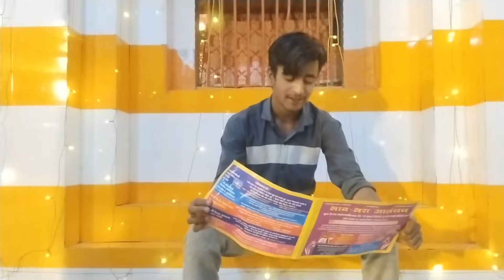🚙आइए आज हम चलते है 🙏 सरसी के राजा हनुमान मंदिर पर🙏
trending,
trending theeviravathi,
trending songs,
trending music,
trending reels,
trending tiktok dances 2023,
trending videos,
trending tiktok songs 2022,
trending reels songs,
trending amapiano songs 2022,
trending arabic songs,
trending afrobeat songs 2022,
trending alight motion video editing,
trending african songs,
trending arise news,
trending app,
trending amapiano songs on tiktok,
trending audio on instagram,
trending anime,
a trending song,
a trending video,
a trending moments,
a trending girl on twitter,
a trending video of a police woman,
alight motion new trending video editing,
arabic trending songs,
anasuya aunty trending troll,
azziad trending video,
arabic tiktok trending songs,
trending bhojpuri song,
trending bgm,
trending bollywood songs,
trending bollywood songs 2022,
trending background music,
trending beats,
trending bhojpuri song 2022,
bhojpuri trending song,
best trending song,
betty kyallo trending video,
best trending app,
bhojpuri new trending song,
best opm 2022 trending songs,
bollywood trending songs,
best trending songs 2022,
bhojpuri trending song 2023,
best trending ringtone,
trending capcut template,
trending christian songs,
trending christmas songs 2022,
trending capcut edit,
trending country music,
trending clothes for girls,
trending capcut video editing,
trending comedy,
trending cartoon photo editing,
trending cartoon,
cg trending songs,
capcut trending edit,
capcut trending,
comedy trending videos,
trending dhanvi,
trending dance reels,
trending dances 2023,
trending dei v,
trending dance songs,
trending dance reels on instagram,
trending dj songs,
trending dhanvi youtube channel,
trending drama,
trending dance tiktok 2022,
d trending song,
dance reels trending songs,
dj trending songs,
dj tira trending video,
dance shorts trending,
dance trending,
dhanush trending song,
dance trending reels,
dj song trending 2022,
dj new trending song,
trending english songs 2022,
trending edit audios,
trending edits,
trending editing video,
trending english songs on instagram reels,
trending english songs 2023,
trending egypt,
trending english songs with lyrics,
trending effect in instagram,
trending effect,
e trading for beginners,
e trading,
e trading system,
e trading in e commerce,
e trading chart pattern alert,
e trading class 12,
e trading postfinance,
e trading business,
e trading chart pattern,
e trading meaning,
trending food recipes,
trending for music,
trending funny videos,
trending focus,
trending focus channel,
trending fashion,
trending food,
trending filter in instagram reels,
trending fn27,
trending flute music,
ph trending,
ph trending clips,
ph trending songs 2022,
ph trending news,
ph trending music,
ph trending songs,
ph trending sports update,
ph trending songs 2023,
free fire trending shorts,
future trending topic,
trending games,
trending gyal shenseea,
trending girl dance,
trending games 2022,
trending gospel songs 2022,
trending gym,
trending games on youtube,
trending gele styles 2022,
trending girl,
trending gossip,
georgina njenga trending videos,
gujarati trending songs,
gaana trending songs tamil,
ganpati trending songs,
gk top trending,
gumball
group d analysis top trending gk,
god songs trending,
gospel trending songs 2022,
gana trending,
trending hindi songs,
trending hip hop songs 2022,
trending hashtags,
trending hdr video,
trending hairstyles,
trending haryanvi song,
trending hairstyles 2022 female,
hindi trending songs,
how to trending video editing,
how to new trending video editing,
how to instagram trending video editing,
how to trending reels on instagram,
hairstyles trending 2022,
how to trending video editing in alight motion,
how to dance trending dance,
how to youtube trending videos,
how to trending shorts,
trending indian songs,
trending in jamaica,
trending in tanzania,
trending insta reels songs,
trending in india,
trending instagram songs,
trending insta songs,
trending insta reels,
i trending song,
insta trending reels,
instagram trending video editing,